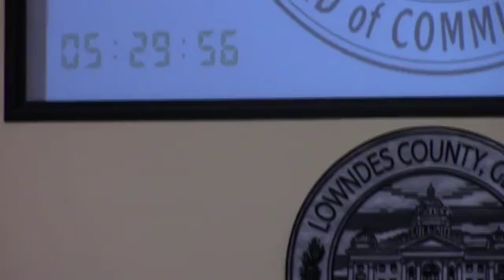1. Call to Order 2. Invocation 3. Pledge @ LCC Regular - 2016-10-11